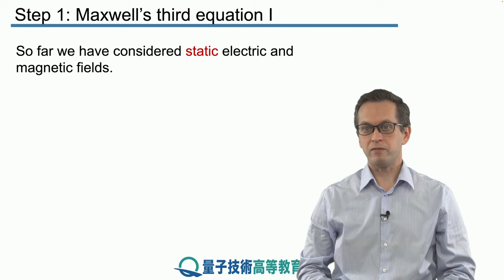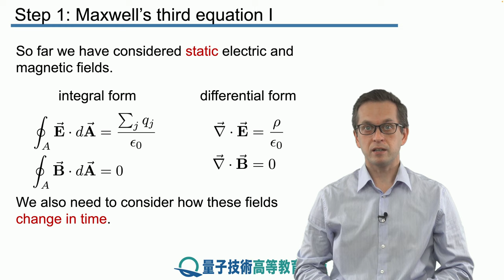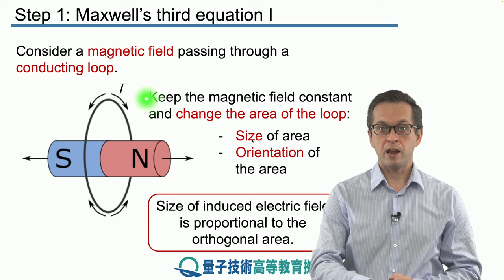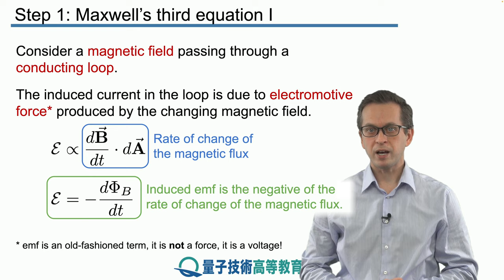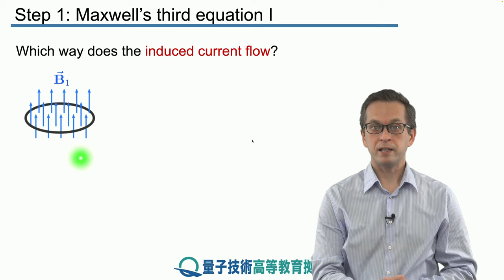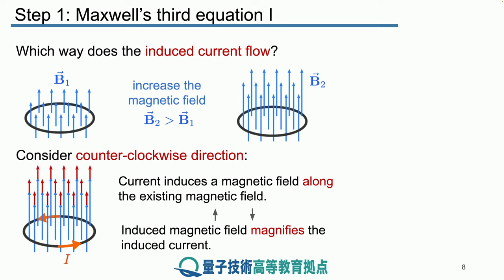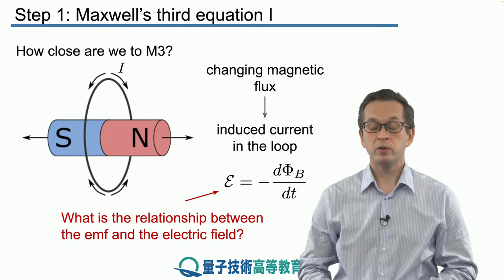6-1 Maxwell's third equation I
Lesson 6 Maxwell's Laws II
Step 1: Maxwell's third equation I
With this lesson, we begin to consider time-dependent electric and magnetic fields.

This is part of our module: "From Classical to Quantum Light".